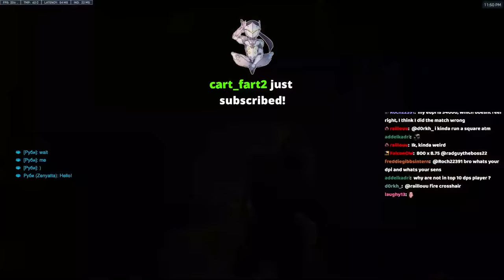They Tried To Counter Me With Sombra... | GAMEPLAY